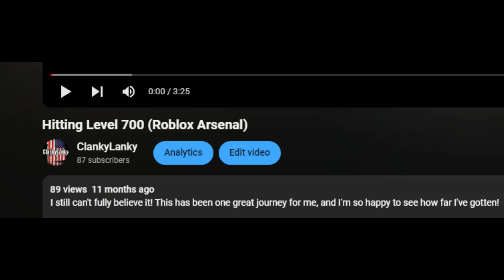Level 800 Video (after 11 months of being level 700)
This took me way too long lmao